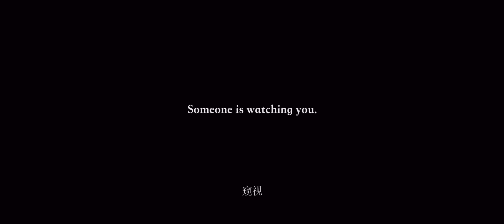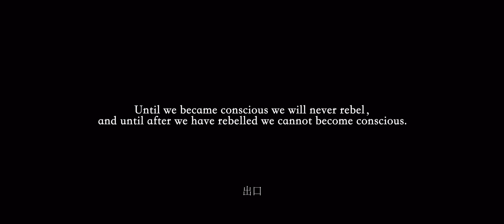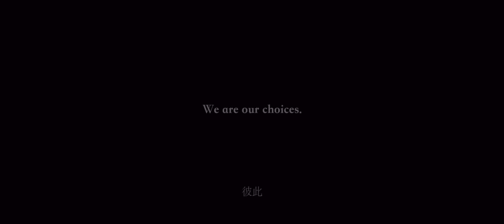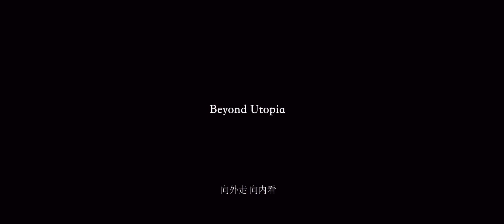【TNT时代少年团 马嘉祺】时代少年团新专辑「叁重楼」人物先导片-「先遣」【Ma JiaQi】